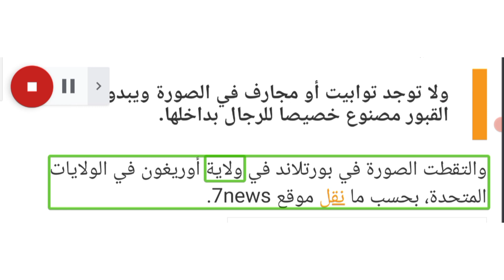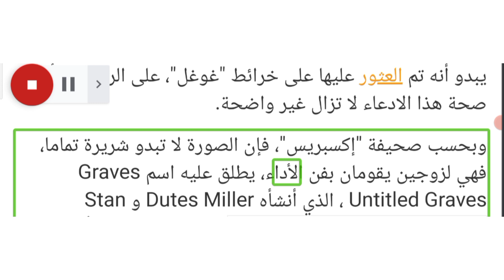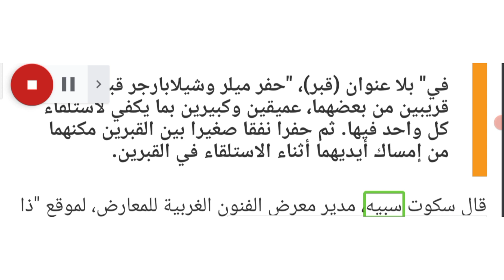ما حقيقة الصورة التي التقطتها "غوغل" لشخصين!!!!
تسببت صور خرائط "غوغل" لرجلين يرقدان في قبرين تم حفرهما حديثا، بإحداث ضجة على الإنترنت.